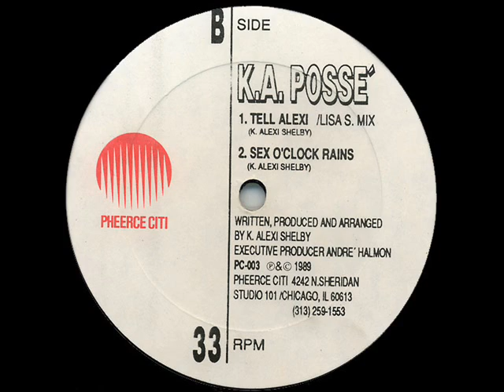K.A. Posse - Sex O'Clock Rains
Im surprised no one has added this 3rd tune of an absolutely killer EP.